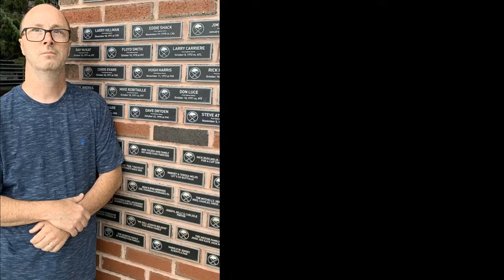The Ranting Ron Show with Jenna Cottrell and Ted Cottrell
Jenna Cottrell of WHAM 103 in Rochester and Ted Cottrell, former Bills defensive coach, join us to talk Buffalo Bills football